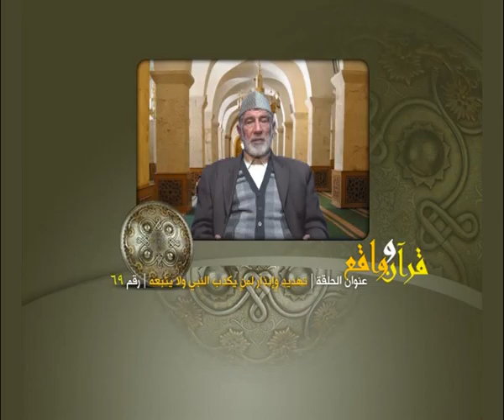قرآن وواقع - الحلقة 069: